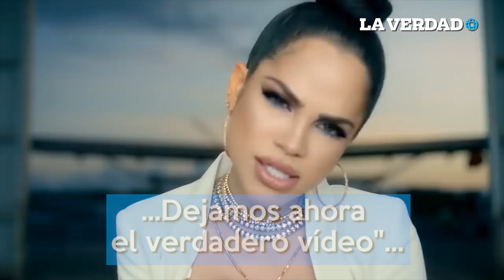Natti Natasha y Daddy Yankee estrenan vídeo del tema ‘Buena vida’.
Los reguetoneros Natti Natasha y Daddy Yankee enloquecieron a todos sus fans, al estrenar el nuevo vídeo de la canción ‘Buena vida’ tema oficial de la serie La piloto 2’.